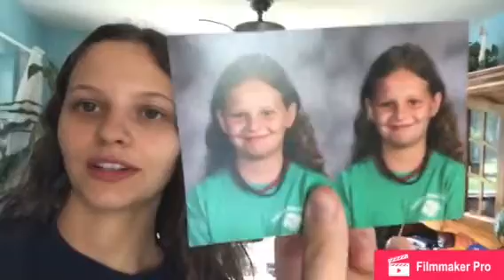Work in progress